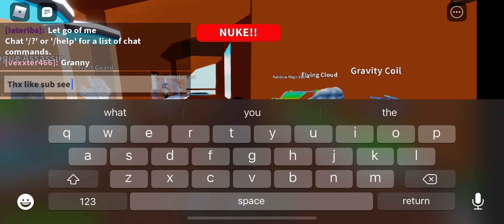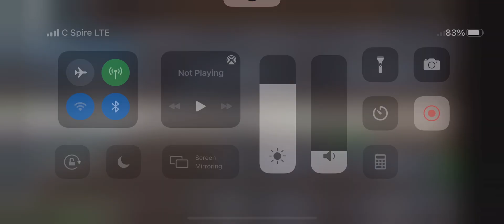Tease granny let beat this